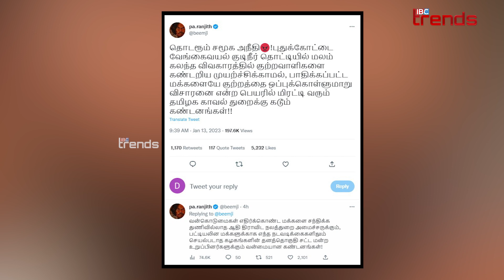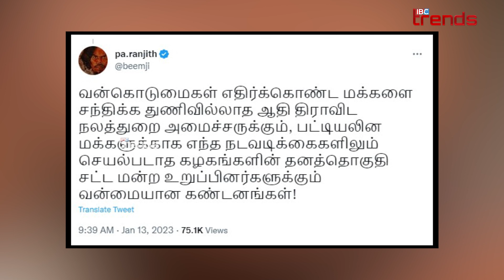”வேங்கை வயல் சாதிக் கொடுமை; பாதிக்கப்பட்ட மக்களுக்கு எதிராக போலீஸ்!”-பா. ரஞ்சித் - IBC Trends